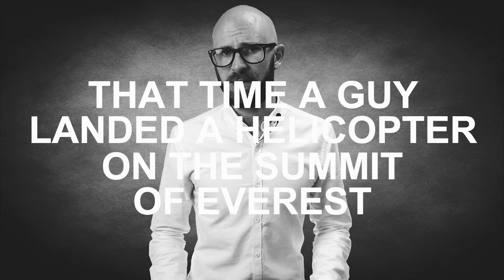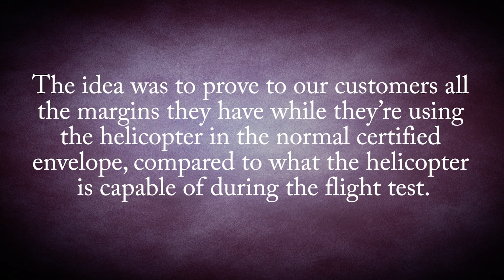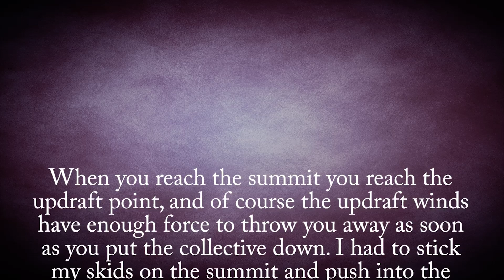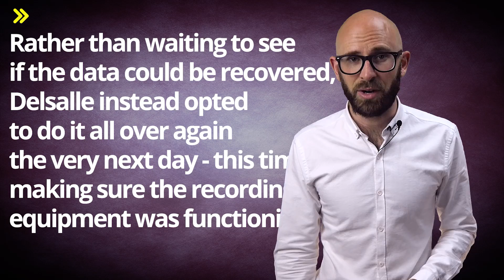Landing on the Summit of Everest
In this video:

To many climbers, mountaineers, and general fans of low oxygen environments, summiting Mount Everest represent the literal peak of physical achievement. But while an impressive feat for a human, it turns out vultures can happily survive exposed to altitudes of 40,000 ft or 12,200 meters above sea level and, indeed, have been seen flying around at this height.